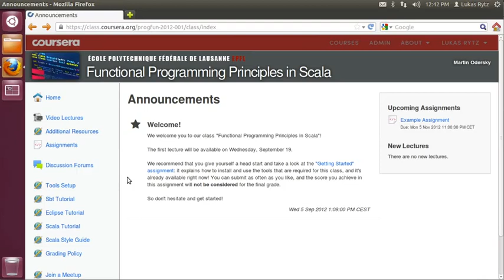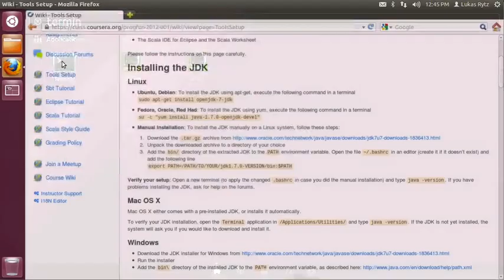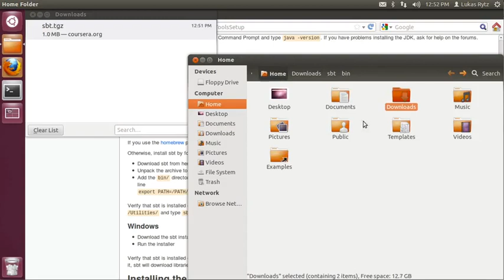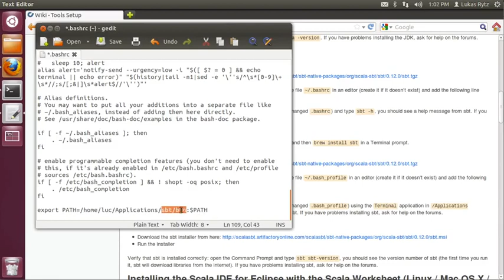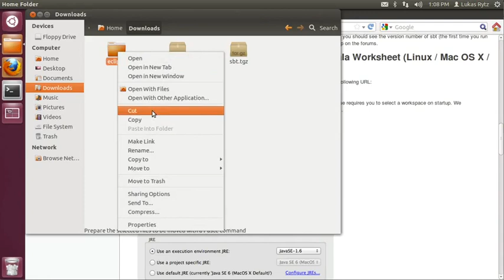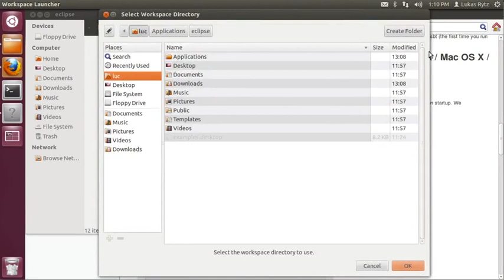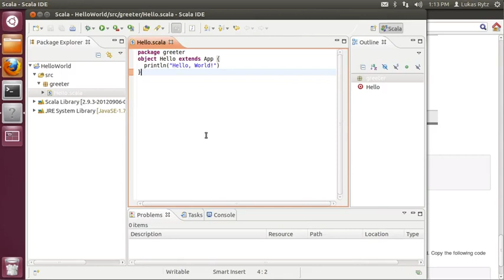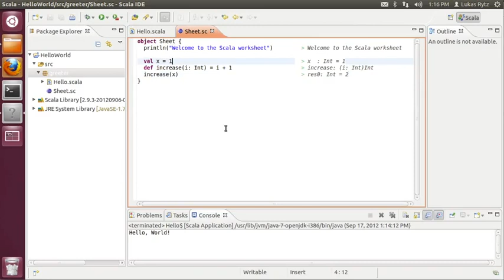0.1 Tools Setup for Linux